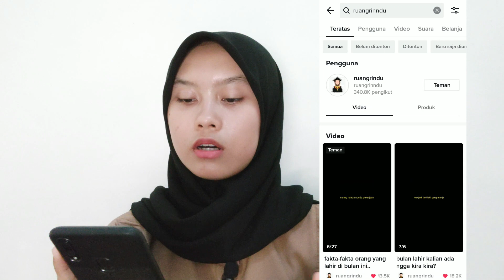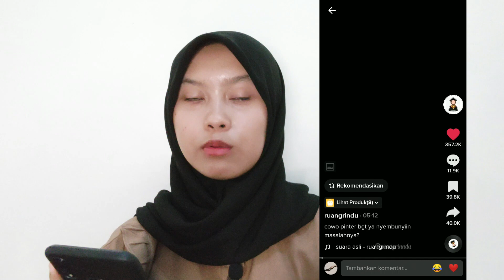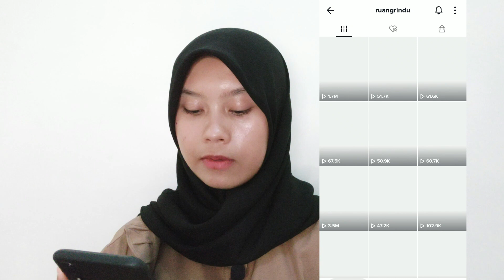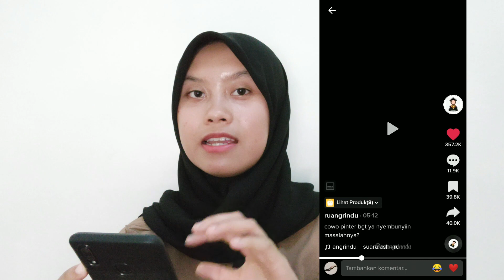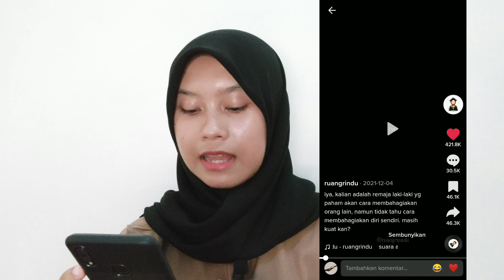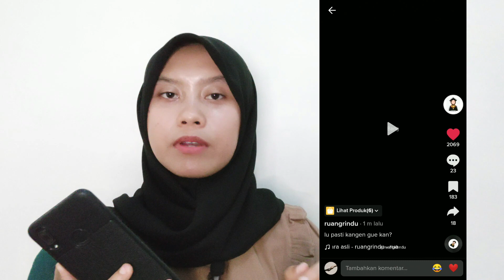WOW! IDE KONTEN TIKTOK DIBAYAR 92 JUTA! UPLOAD KONTEN INI AUTO FYP! - QUEEN TUTORIALKU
Halllo temen temen postingan tiktok kalian belum pernah fyp ?
Pasti kalian belum pernah pake konten ini kaaan ?

Terimakasih buat kalian yang sudah mampir di channel Queen Tutorialku
Semoga kontennya bermanfaat untuk kalian semua dan semoga channelnya semakin berkembang kedepannya.